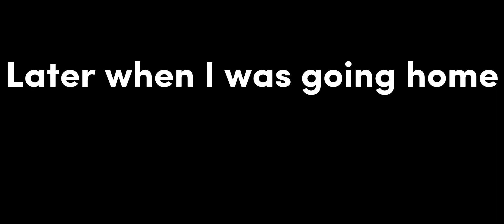Switching Companies already?!: Acidy in Wrestling Empire (Episode 2)